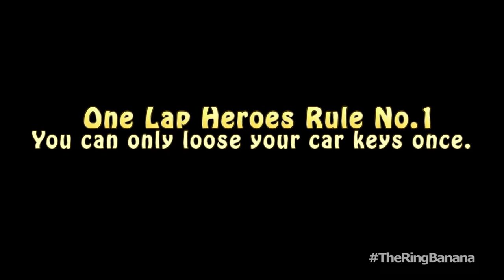The secret Mazda Art Car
This episode is dedicated to our friend, original one lap hero, Andrea Cantono and his -for the moment- wounded Honda S2000.

What is the RingBanana you ask?
Well let's put it like that. What if Herbie from the "The Love Bug" was a bi-polar yellow black Miata being frustrated by life at the 'Ring? The RingBanana is all that and more. Watch the rest of the videos to learn how this whole crazy adventure started and follow us to see how it's gonna end!(Probably in tears and bent sheetmetal)

Share the Banana. Enjoy the Banana. Be a Banana.